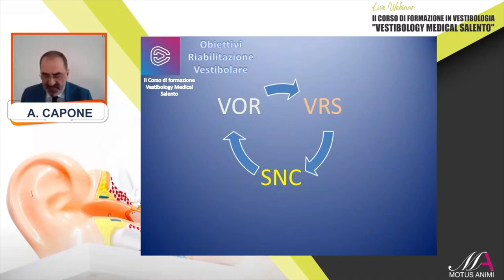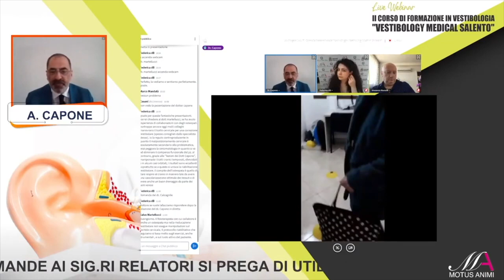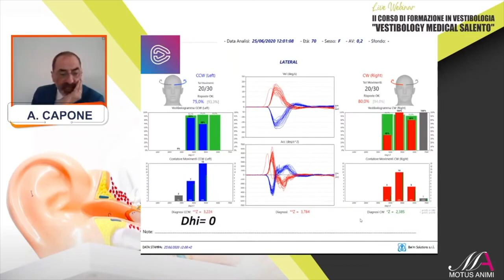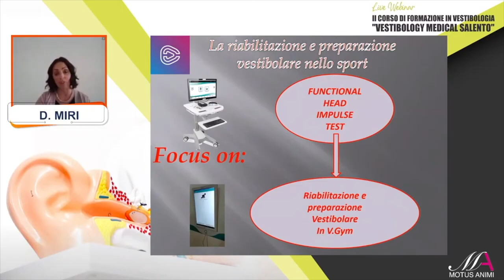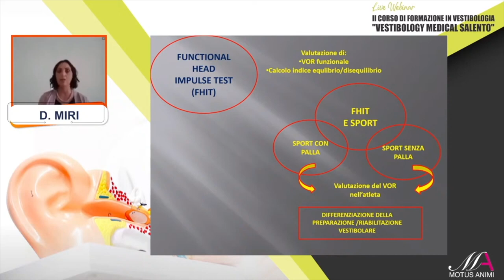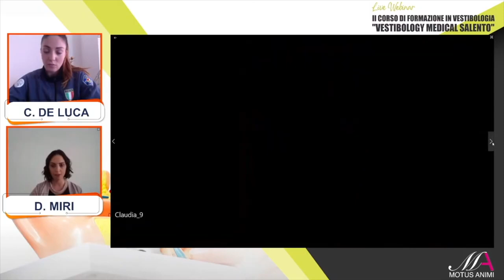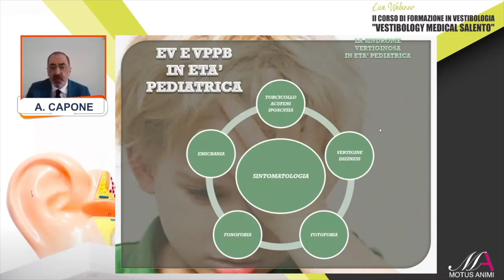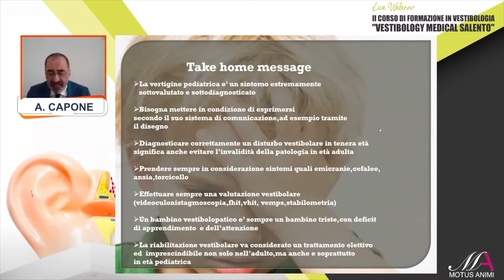Corso di formazione In Vestibologia “Vestibology Medical Salento”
CORSO DI FORMAZIONE IN VESTIBOLOGIA “VESTIBOLOGY MEDICAL SALENTO” tenuto dal dott. Alfredo Capone in data12 GIUGNO 2021.

Responsabile scientifico e presidente:
Alfredo Antonio Capone

Presidente onorario e presidente VIS (Vestibology Italian Society):
Prof. Augusto Casani

Il convegno si propone di affrontare problemi legati alla vestibologia, ossia la scienza che studia l’apparato vestibolare e indaga i disturbi del labirinto, causa di labirintite e vertigini. La vestibologia studia la funzionalità del sistema vestibolare, situato nella parte posteriore dell’orecchio interno, responsabile del controllo dell’equilibrio. Gli esperti esporranno le problematiche legate alle vertigini sotto diversi punti di vista che comprendono la pediatria.

A. CAPONE

IL RUOLO DEL VIDEO HEAD IMPULSE TEST NELLA DIAGNOSTICA OTONEUROLOGICA
A. CASANI

IL NISTAGMO
V. MARCELLI

LE BED SIDE EXAMINATION
S. MARTELLUCCI

LA RIABILITAZIONE VESTIBOLARE: LA NOSTRA ESPERIENZA AL VESTIBOLOGY MEDICAL
A. CAPONE

LA SINDROME DI MÉNIÈRE
M. MANDALÀ

LA RIABILITAZIONE E PREPARAZIONE VESTIBOLARE NELLO SPORT
D. MIRI OSPITE D’ONORE: CLAUDIA DE LUCA – CAMPIONESSA MONDIALE DI DOUBLE TRAP FEMMINILE [DETENTRICE DEL RECORD MONDIALE DI SPECIALITÀ]

I DISTURBI DELL’EQUILIBRIO IN ETÀ PEDIATRICA: DEFICIT VITAMINICI, LA NOSTRA ESPERIENZA
A. CAPONE

DISCUSSIONE

CHIUSURA DEI LAVORI E TEST ECM

Visita per saperne di più.